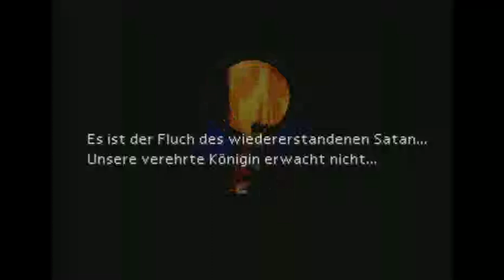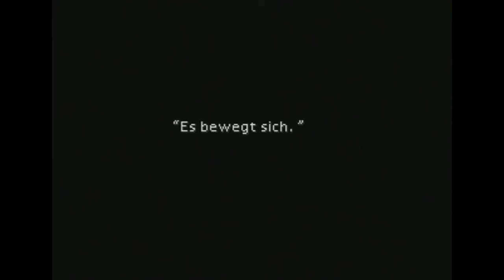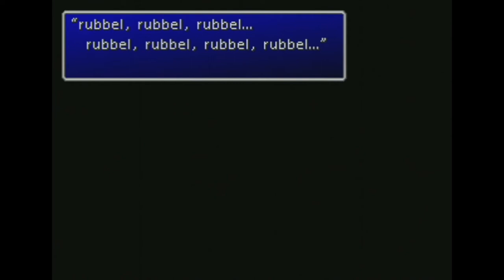Let's Play Final Fantasy VII - Part 8 - Don Corneo [Deutsch/German]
Schließen wir nun die Vorbereitungen ab und begeben uns dann zum Don. Mal schauen, was da so abgeht.

~~Streaming~~
TwitchTV: twitch.mod366.de

~~Diverses~~
Animexx: animexx.mod366.de
deviantART: da.mod366.de